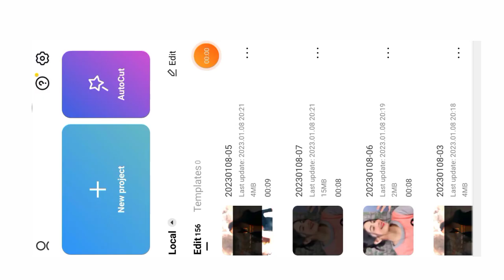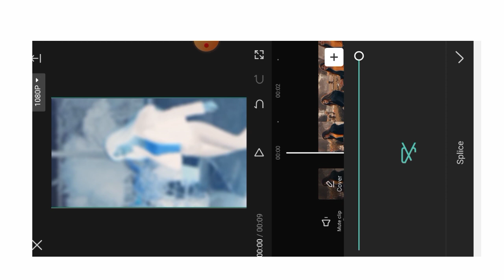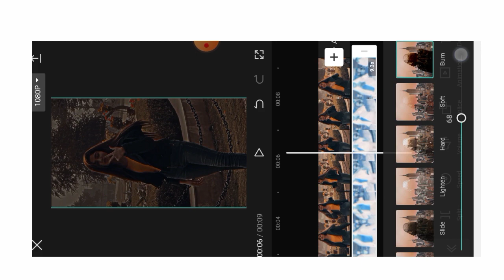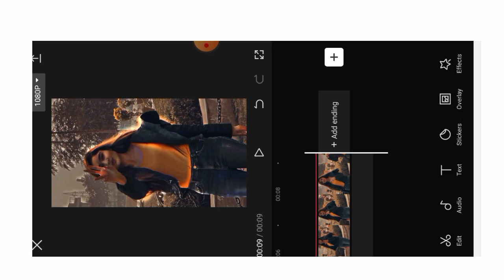Capcut Black effect And diamond zoom video editing tutorial||Capcut Trending Video editing tutorial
Tags-:
new trending black effect video
editing in capcut
black effect video editing
how to make black effect video in capcut
capcut black effect
tiktok new trending black effect video editing in capcut
black effect editing in capcut
capcut tutorial
diamond zoom effect video editing
diamond zoom capcut
diamond zoom blur effect video editing
diamond zoom effect in capcut
video editing
capcut new effect diamond zoom
diamond zoom capcut new effect
new trending black effect video editing in capcut
diamond zoom effect
capcut halo blur effect video editing
capcut tutorial
black effect video editing in capcut
capcut diamond blur effect video editing